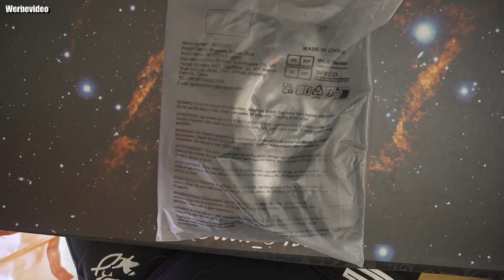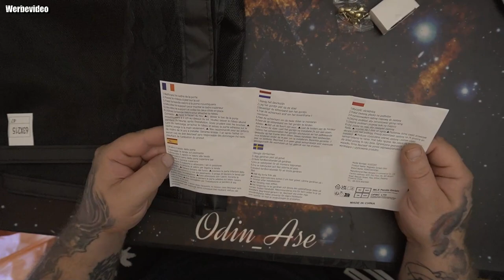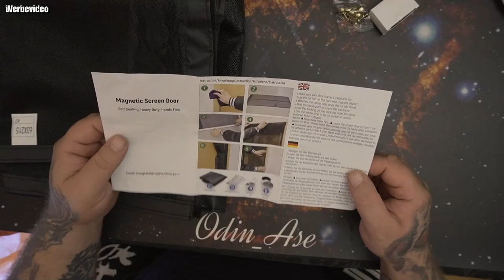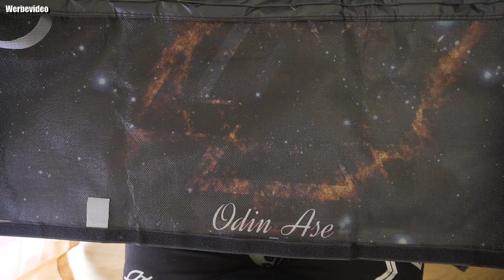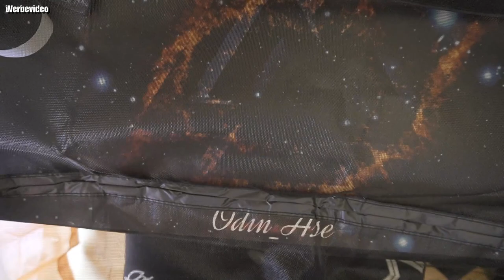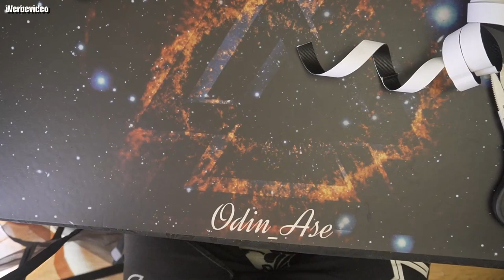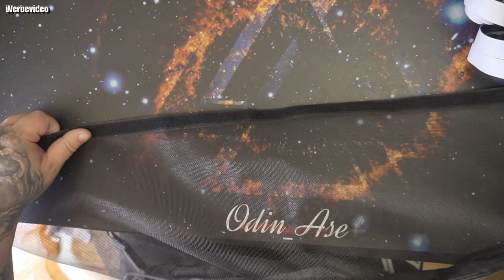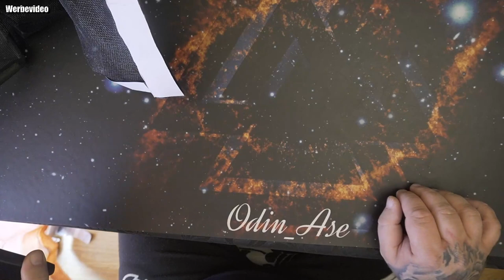Hardware | Magnet Fliegengitter für Balkontür Kratzfest (Lange Version)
【Magnetischer selbstschließender Verschluss】Dieser Türvorhang hat 36 Magnete, die sich nach dem Hindurchgehen automatisch und geräuschlos schließen. Das dichte Netz hält Stechmücken und Ungeziefer fern und lässt gleichzeitig frische Luft herein.
【Einfach zu installieren】Für die Installation ist nichts weiter erforderlich. Alles ist im Lieferumfang enthalten. An der Kante des Türvorhangs ist ein Klettverschluss angenäht. Mit dem mitgelieferten Klettband und der Anleitung lässt er sich in weniger als zwei Minuten anbringen.
【Kinder- und Haustierfreundlich】Dieses robuste Fliegengitter hält den Krallen eines Kätzchens oder eines Hundes stand und ist dennoch leicht genug, dass Haustiere und Kinder selbst hindurchgehen können.
【Hohe Qualität】Dieser Türvorhang besteht aus starkem Glasfasergewebe mit 36 Magneten, die in der Mitte des Vorhang maschinell vernäht sind. Er hält mindestens 50.000 normale Benutzungen aus und wird Sie viele Jahre lang begleiten.
【Türgröße】unsere Türvorhänge können nicht geschnitten werden. messen Sie bitte den Innenrahmen der Tür, die Maße des von Ihnen gewählten Türvorhangs sind mindestens: Breite + 4cm, Höhe + 4cm. Bitte wählen Sie einen Vorhang, der größer ist als und dieser Größe am nächsten kommt.